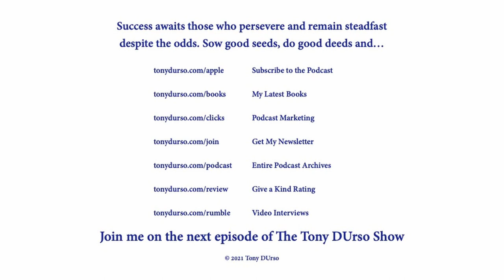The E-Myth Revisited with Michael E Gerber on The Tony DUrso Show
He started off framing homes, because he liked working with his hands. He did so well, he became the person that fixed the mistakes that other framers make.

When moving to northern California to set up his own business, his brother-in-law asked him to help him with his Silicon Valley advertising agency clients who were having difficulty in converting leads to sales.

Michael didn't know anything about that, but with a willing heart, he rolled up his sleeves to help.

Starting off with Bob, who had a high-tech company, and a ton of leads that were created for him, Michael was pushed into something that he wasn't certain about when he started. But the owner of the company, his brother-in-law. told him that he knew that he (Michael) knew more than he thinks he knows.

And so Michael was pushed into an industry that was totally new, and was put to the task to help a company in an area that was completely foreign to him.

Humorously, this first client asked Michael what he knew about his business, to which Michael answered, "nothing."

A little disconcerted, he asked him what he knew about his product, to which Michael answered, "less than that."

Even more unsettled, Bob (the first client) asked, then how can you help me. To which Michael said that the advertising agency owner was certain he (Michael) could help him, so let's find out.

Here he is, a house-framer, and thrust into a conversation about something that he believed he didn't have any knowledge about.

Thus, Michael began asking the business owner questions to find out what he (the owner) knows about.

And as he went down this path, Michael found that the business owner's answers about his own business were all anecdotal... And he learned that the business owner didn't know anything about business, but he owned one...

Today:

Inc. Magazine calls him “the World’s #1 Small Business Guru” — the entrepreneurial and small business thought leader who has impacted the lives of millions of small business owners and hundreds of thousands of companies worldwide for over 40 years.

Michael E. Gerber is the author of the NY Times mega-bestseller, for two consecutive decades, "The E-Myth Revisited" and nine other worldwide best-selling E-Myth books concerning small business entrepreneurship, leadership, and management.

Please share with someone you believe would be helped by this episode.

Looking for guidance & wisdom to help you in your life, career & business? I interview some of the most successful people in the world, whom I call Elite Entrepreneurs.

They share their journey and provide guidance & advice you can use to take things up another level.

Thanks, and remember: Just Take Action!

Success awaits those who persevere and remain steadfast despite the odds. Sow good seeds, do good deeds and join me on the next episode of The Tony DUrso Show.

🙏🏻 Thanks!